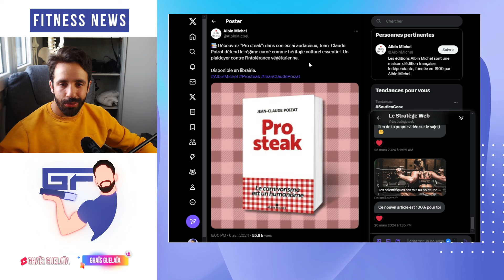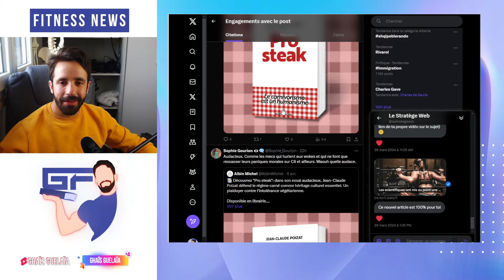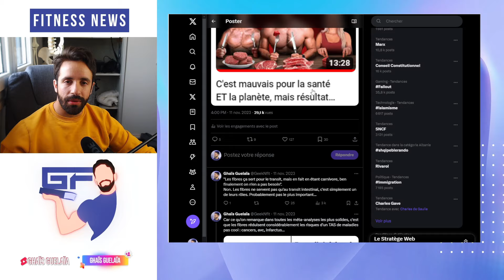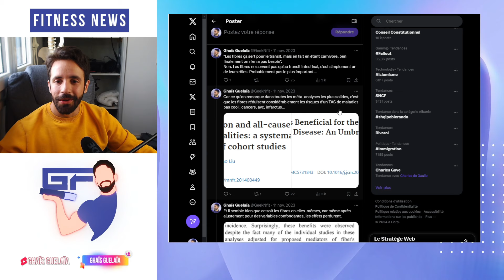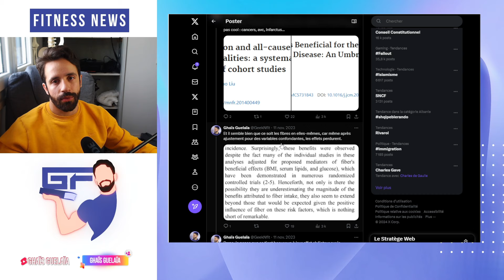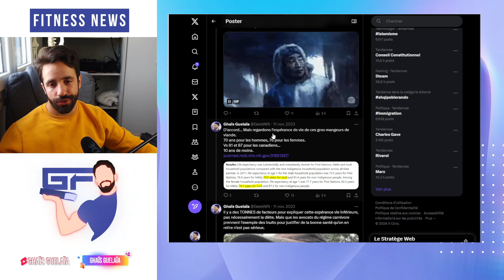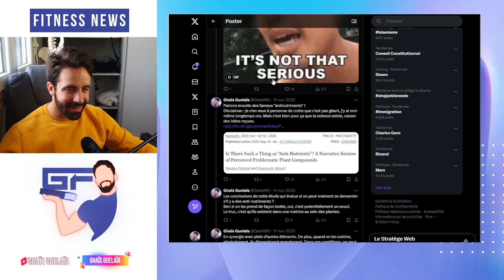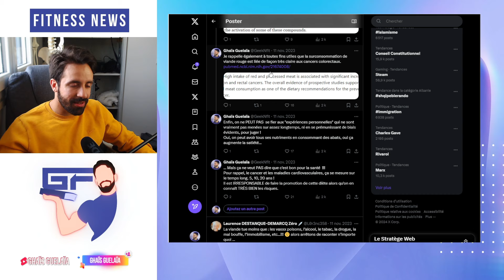Je démonte le CARNIVORISME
Le carnivorisme est une plaie, dangereuse, et à ne surtout pas mettre en avant.